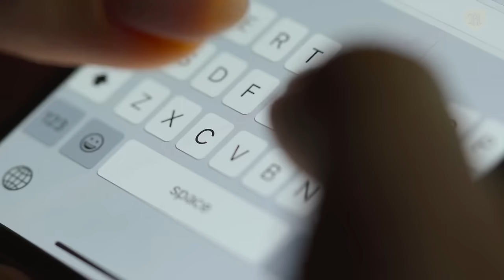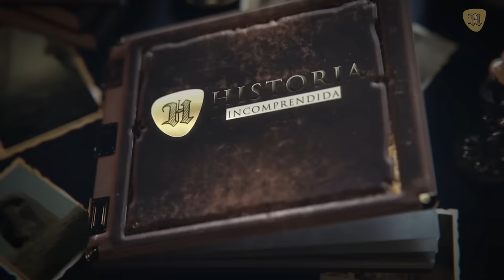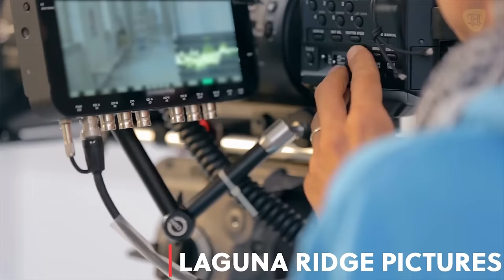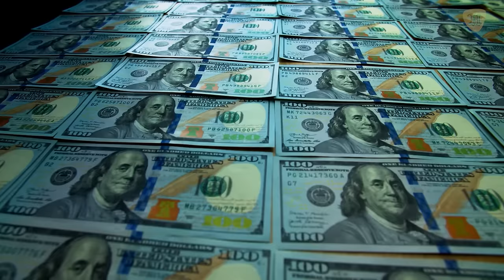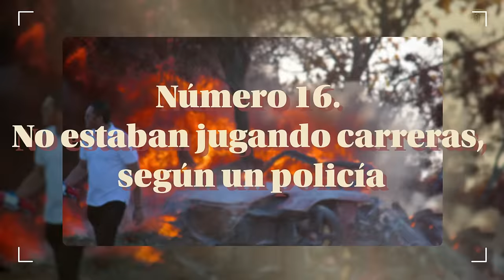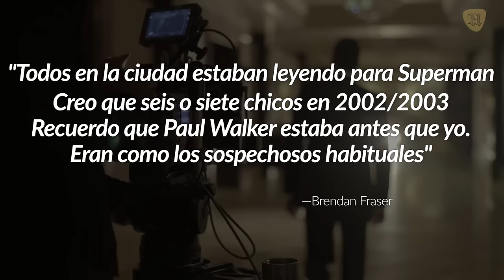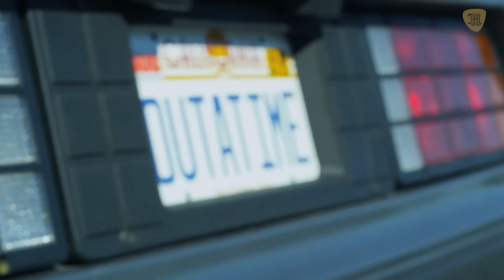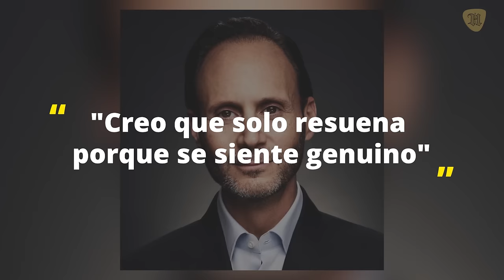Los escalofriantes últimos minutos de Paul Walker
Paul Walker tenía 40 años cuando consiguió la muerte rápida y furiosamente. Diez años después el mundo lo sigue recordando y por eso hoy conocerás sobre su afamada vida, la verdad de cómo fueron sus últimos días y su trágica muerte.